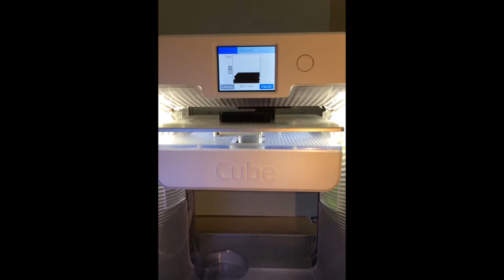Making of House